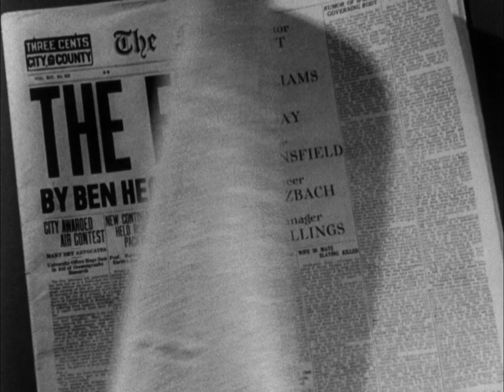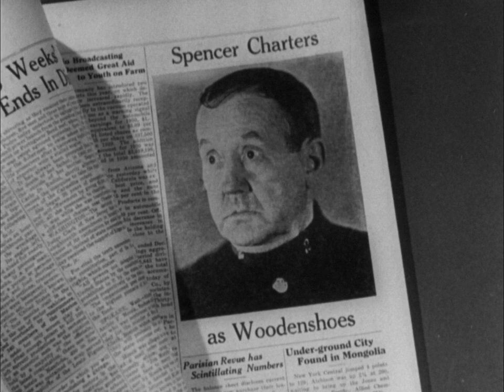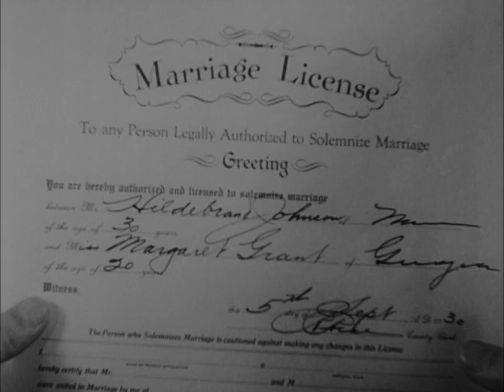The Front Page 1931 | Full Movie | Comedy | Crime | Drama | 1080p HD Blu-ray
This one was restored by the George Lucas Foundation, interesting bit of info.

An investigative reporter sees an opportunity for the story of a lifetime when an accused murderer escapes hanging.